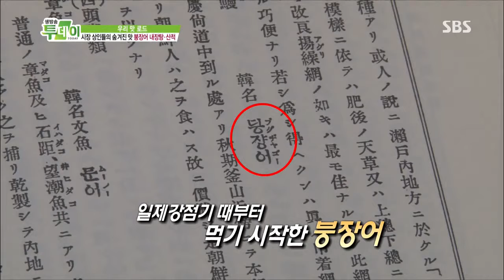생방송 투데이 2013-07-30 #5(7)